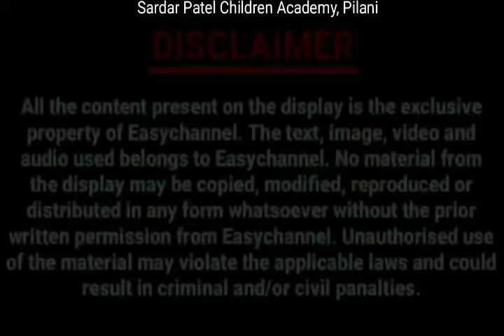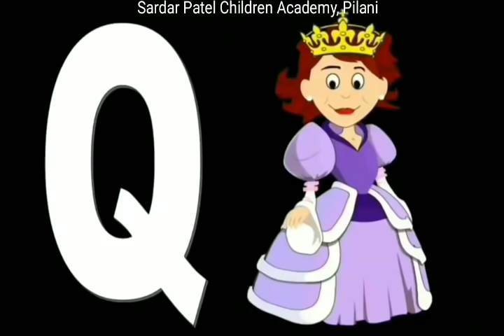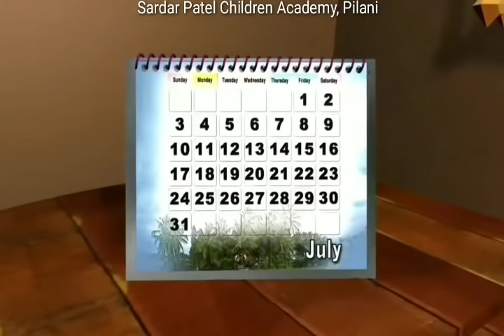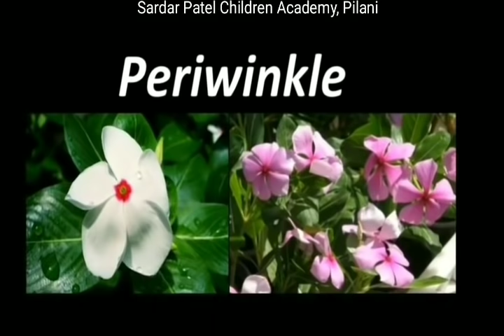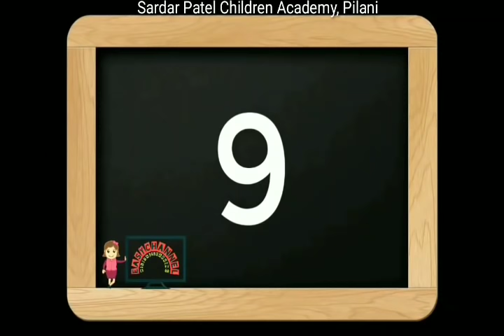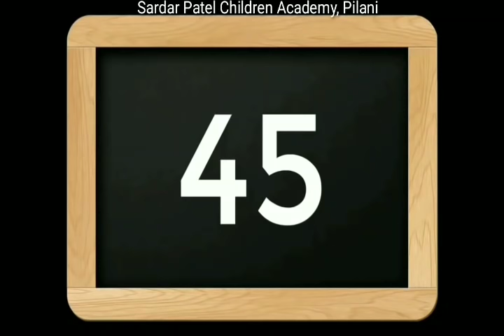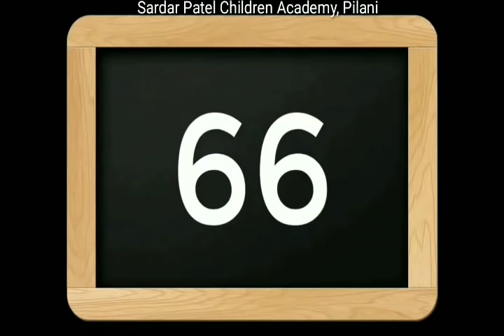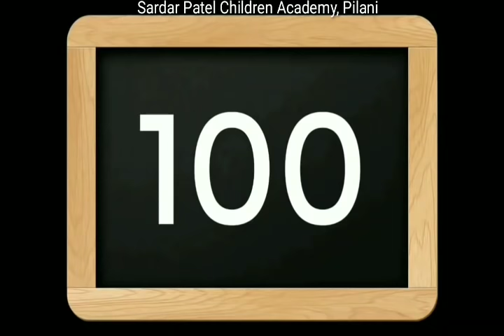Sardar Patel Children Academy School Pilani (LKG Digital Course)